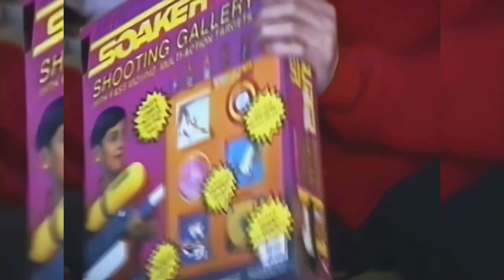Michael Jackson being a smol bean 🥺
HES SO CUTE AKGPWUWBEOWGW

yea 😍